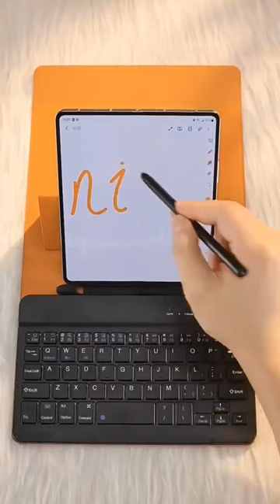Z Fold 5 and 4 Keyboard with Mouse and Pen | Samsung Galaxy Case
Turn your Galaxy Z Fold 5 into a laptop with this combination of Keyboard and Mouse